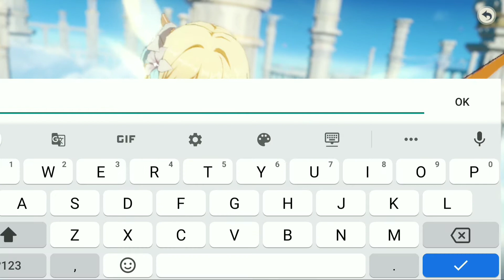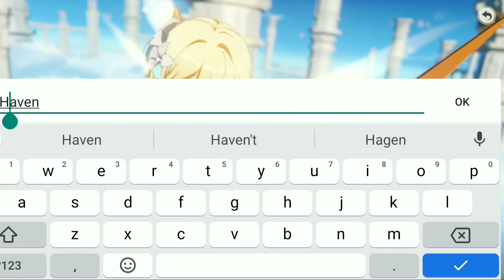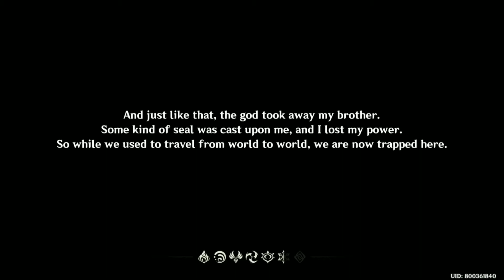The Genshin Impact Experience in Mobile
Finally playing Genshin Impact, it's so good you can Play it overnight!
But the problem is the Internet I can Resist it.